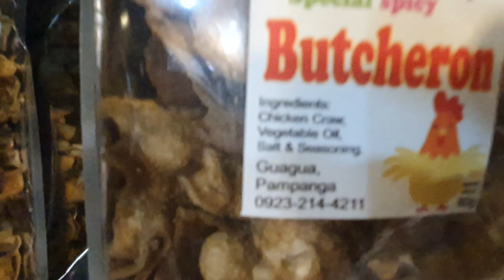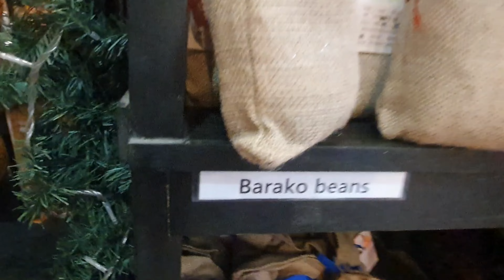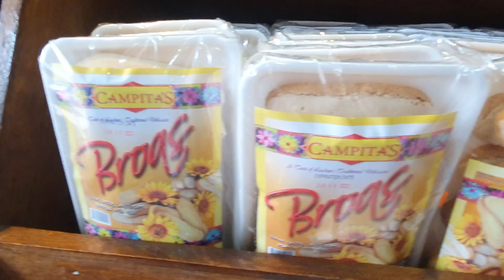BEST PASALUBONG IN TAGAYTAY | SAMUEL PLAYCE